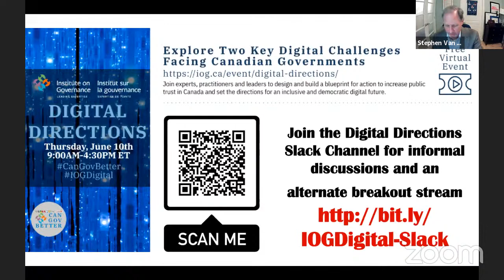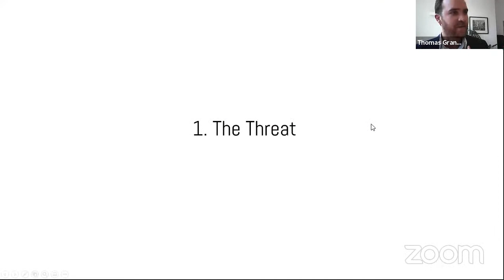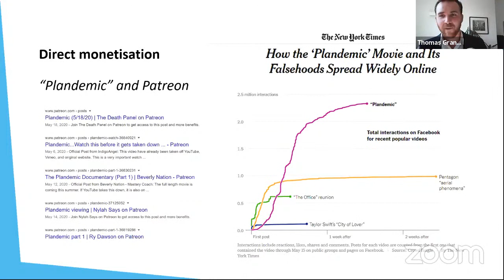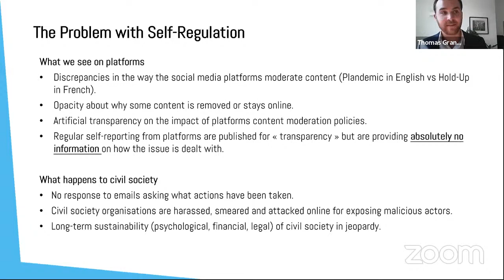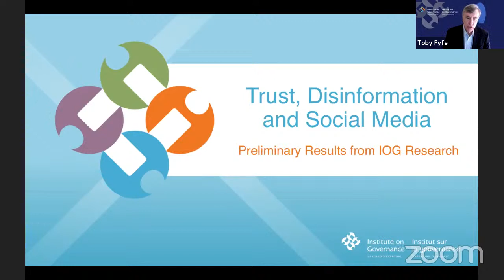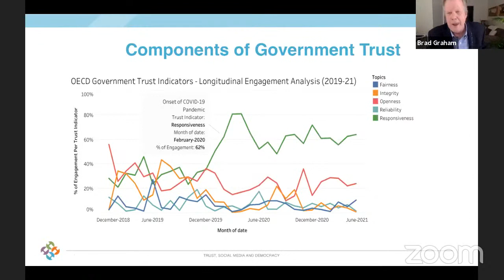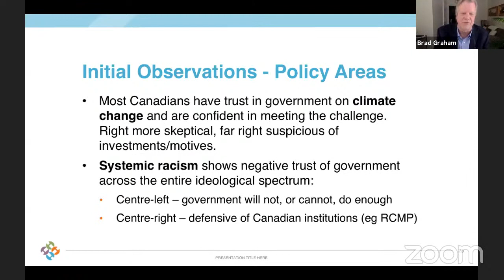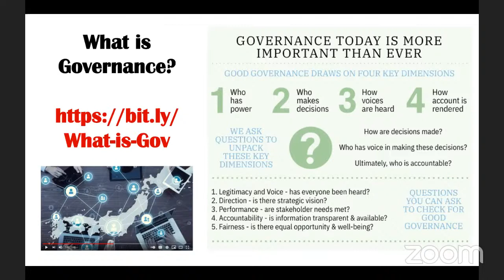The IOGs Digital Directions - The Prevalence and Threat of Disinformation | Trust in Government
Session 1/3: Responding to Social Media’s Impact on Canadians’ Trust in Government

0:00 - Opening Logistics and Remarks
10:38 - Thomas Grandjouan, EU DisinfoLab “The Prevalence and Threat of Disinformation: Detection, Assessment and Response”

57:00 - Brad Graham, Vice President, The Institute on Governance “Social Media and Trust in Government”
1:30:55 - Break

1:40:48 - Carroll Doherty, Pew Research Centre | Tom Sasse, Institute for Government | Lori Turnbull, Dalhousie University | Rhonda Moore, Practice Lead, The Institute on Governance “Declining Trust, Increasing Challenges”